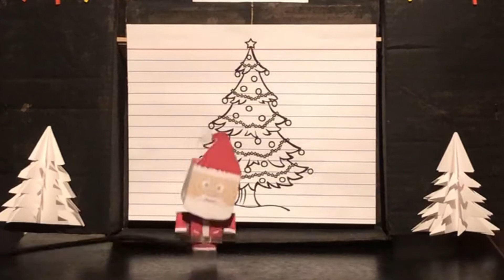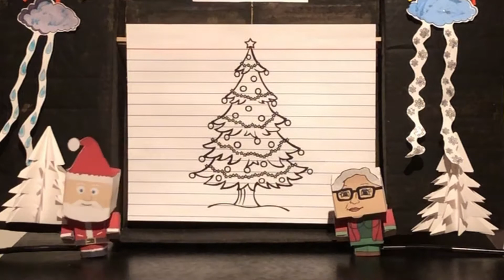JUGS Presents Riddle Me This - Christmas Edition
The resident artists at Water Street Art House wish you all a Merry Christmas and Happy New Year with this special Index Card Theatre performance by our JUGS puppet troupe. Enjoy the Christmas fun and keep smiling all year long.